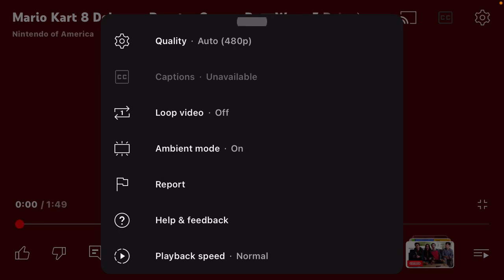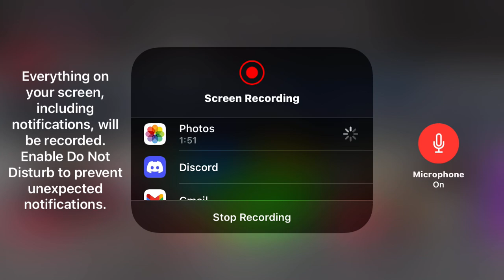React to Mario Kart 8 Deluxe DLC Wave 5 Booster Course Pass